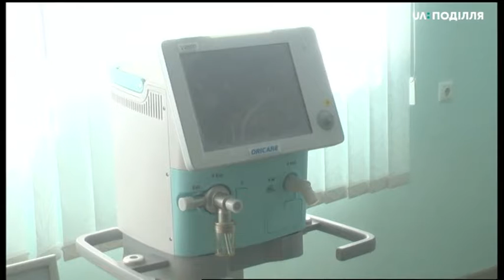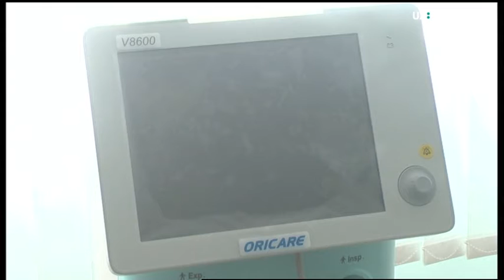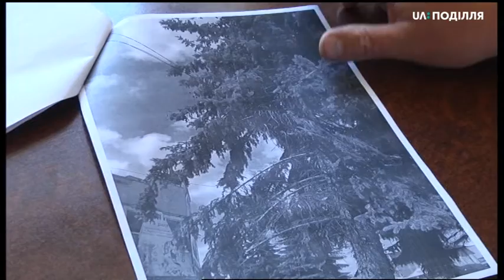02.07.2020. Новини. 17:00